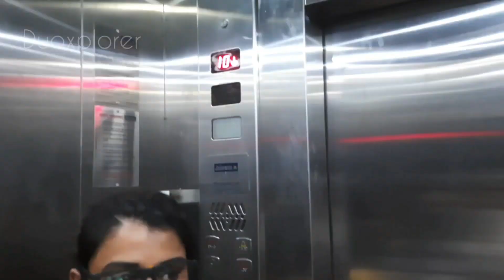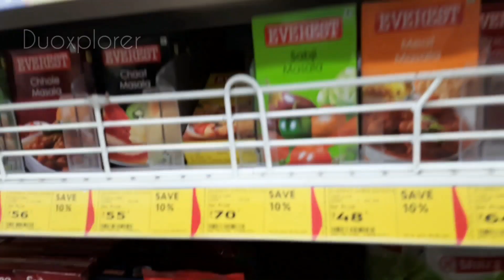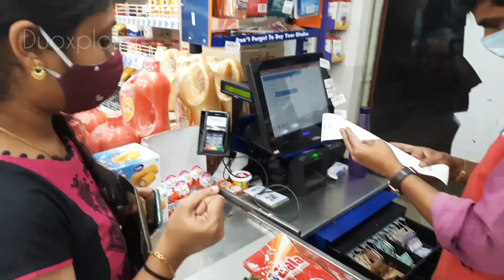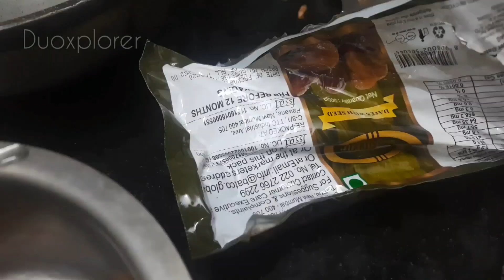How to make Pani Puri @ Home || Pani puri Challenge with Cousins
how to make pani pori at home ...  easy way to make pani pori ..
pani pori challenge  with cousin